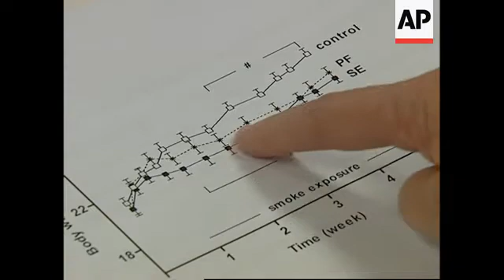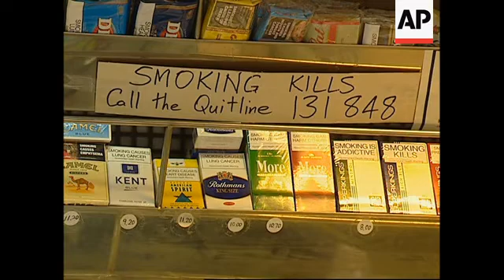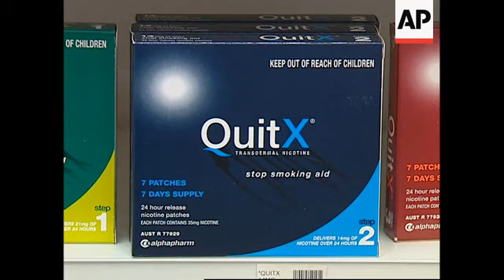Giving up smoking really can make you put on weight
1. Various people smoking on street
2. Two people chatting
3. Man walking
4. SOUNDBITE: (English) Shane, Smoker
"I do, I do a little bit, just because it's really obvious when I gain any weight."
5. SOUNDBITE: (English) Lottie, Smoker:
"People often talk about switching to cigarettes to lose weight, and I guess the same is true, you stay on cigarettes so you don't gain weight."
6. Lottie smoking
7. Close up cigarette
8. Wide shot McDonalds fast food restaurant
9. Mid shot people eating junk food
10. Set up shot Professor Margaret Morris, University of New South Wales
11. SOUNDBITE: (English) Professor Margaret Morris, University of New South Wales:
"We've been looking at the effects of cigarette smoke on appetite in mice.  We've examined the effects of one month's smoke exposure on their brain appetite pathways, because we know that smoking inhibits appetite, a lot of people use it for that reason. But it's a little bit unclear how smoking does that. What our study shows is that one of the chemicals that stimulates feeding in the brain, called Neuropeptide Y (NPY), was specifically reduced in animals exposed to smoke."
12. Mid shot people looking at graphs
13. Close up graph
14. SOUNDBITE: (English) Professor Margaret Morris, University of New South Wales:
"NPY's are very potent appetite stimulants so very small quantities of it injected into the brain causes animals to eat even when they're fully satiated. We know this chemical is also regulated over the daily rhythm's so when you're hungry this coincides with an NPY surge.This is one of a multitude of chemicals in our brain that regulates feeding but it's one of the most powerful."
15. Pan from test tubes in lab to Professor Margaret Morris
16. SOUNDBITE: (English) Professor Margaret Morris, University of New South Wales:
"What we've found is that cigarette smoke tended to preserve your ability to burn energy and that may be another reason why smoking is tending to make people burn more energy and possibly maintain a lighter body weight."
17. Packet of cigarettes
18. Close up cigarettes
19. Close up cigarette burning
20. Cigarette butt on the floor
21. SOUNDBITE: (English) Chris, Smoker:
"When I have given up, I have put on weight."
22. SOUNDBITE: (English)  Steven, Smoker:
"Most people do put on weight, and I guess a lot of people, females especially, see that as a negative reason for giving up smoking."
23. Women walking
24. SOUNDBITE: (English) Jane Waterhouse, WeightWatchers
"I mean it's a common thing that people quit smoking and then they don't change anything else in their lifestyle they don't replace the cigarettes with anything except food."
25. Various packets of cigarettes on sale.
26. SOUNDBITE: (English) Jane Waterhouse, WeightWatchers
"There's quite a link between the habits that people have when they smoke and the same habits people have when they emotionally overeat, so once they understand what those triggers are, they find a way of overcoming them."
27. Set up Anne Jones, ASH Australia
28. SOUNDBITE: (English) Anne Jones, ASH Australia
"There are a lot of self-exempting beliefs that smokers have because it is, after all, very addictive, and very lethal to continue smoking. So to put weight gain as a concern for a smoker at the front of the queue is really something, they need to try and turn that around and say the best decision I can make for my health is to quit. I shouldn't be fearful of weight gain because that can be addressed. And we know from other studies that in the longer term the weight doesn't stay on."
29. Woman smoking
30. Man smoking
LEAD IN :